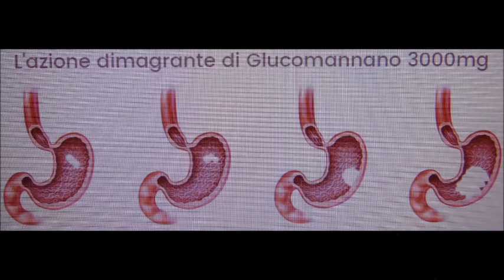PROVANDO A DIMAGRIRE CON - GLUCOMANNANO